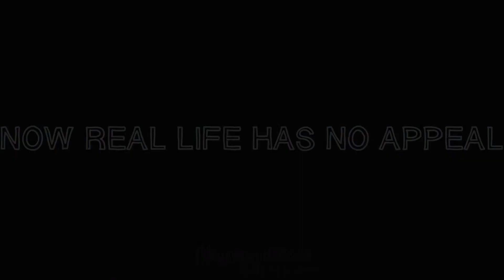Part 18 for @pipo-s MEP